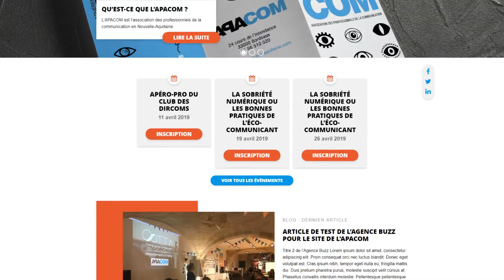2019 Nouveau site de l'APACOM